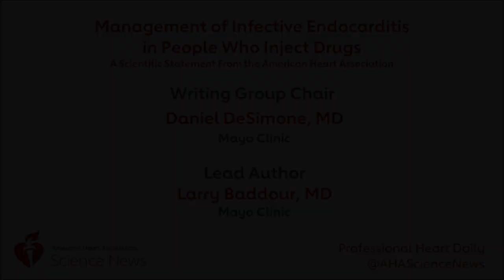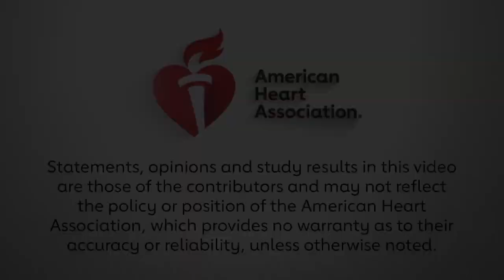Management of Infective Endocarditis in People who Inject Drugs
Writing Group Chair Daniel DeSimone, MD and Lead Author Larry Baddour, MD announce the publication of a scientific statement from the American Heart Association intended to support clinicians dealing with the challenges of treating infective endocarditis in people who inject drugs.